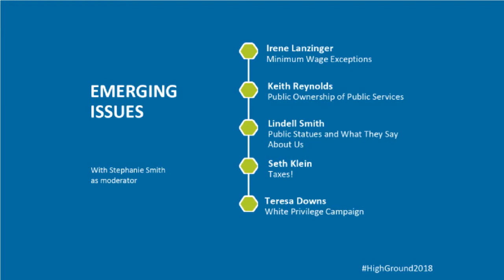Emerging Issues - Questions for the Panel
Questions from the audience for Emerging Issues plenary speakers, including (left to right) Irene Lanzinger, Keith Reynolds, Lindell Smith, Seth Klein, and Teresa Downs. Held during the Columbia Institute's Centre for Civic Governance 2018 High Ground: Communities for All in March 2018.